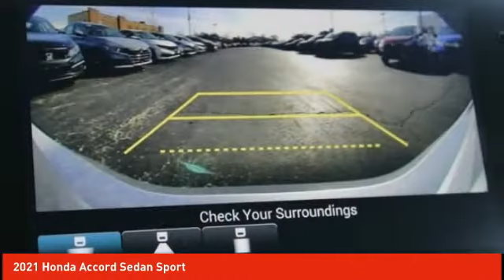2021 Honda Accord Sedan Schlossmann Honda City Inventory 11268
2021 Honda Accord Sedan Sport

3450 South 108th St.